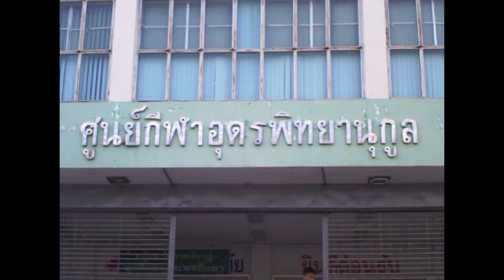ติดตามผลการแข่งขันบาสเกตบอล สปอนเซอร์ ชิงแชมป์ภาคอีสาน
สำหรับผลการแข่งขัน  SPONSOR THAILAND CHAMPIONSHIP 2013 รอบคัดเลือก ภายในจังหวัดอุดรธานี มีดังนี้  รุ่นอายุ 13 ปี ประเภทชาย ได้แก่ ทีม สร้างคอม ทีมอุดรพิทยานุกูล B   ประเภทหญิง ได้แก่ ทีมสตรีราชินูทิศ  ทีมอุดรพิทยานุกูล  ส่วนในรุ่นอายุ 15 ปี ประเภทชาย ได้แก่ ทีมอุดรพิชัยรักษ์  ทีมศรีธาตุ  ประเภทหญิง ได้แก่ ทีมหนองหาน และรุ่นอายุ 18 ปี ประเภทชาย ได้แก่ ทีมอุดรพิชัยรักษ์  ทีมอุดรพิทยานุกูล ประเภทหญิง ได้แก่ทีมหนองหาน  ทีมสร้างคอม
(ภาษาอีสาน  ความยาววิดีโอ 1.25 นาที)